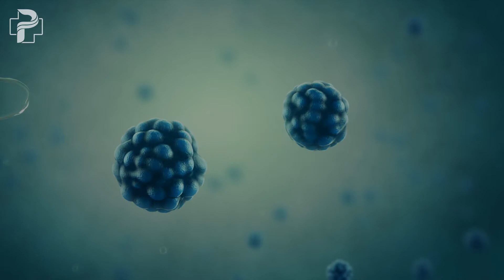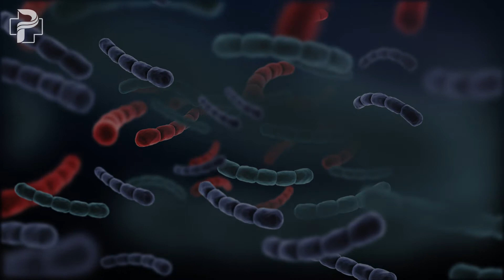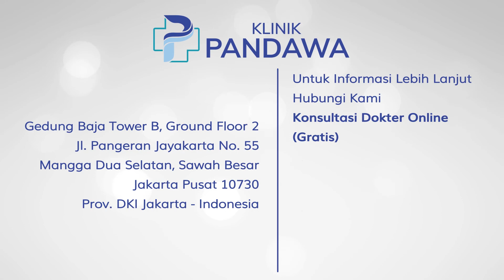Kenali Penyakit Trikomoniasis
Sahabat Pandawa, ternyata salah satu penyakit menular seksual tidah hanya gonore, sifilis, dan herpes kelamin saja, lho. Salah satu penyakit meluar seksual yang lainnya ialah Trikomoniasis. Trikomoniasis ini biasanya menimbulkan gejala yang tidak nyaman seperti rasa gatal, perih, serta mengeluarkan cairan yang baunya tidak sedap di kemaluan.

Penyakit Trikomoniasis ini biasanya menyerang pria ataupun wanita, tetapi wanita lebih rentan tertular. Jika pria yang terjangkit penyakit ini dapat menularkan ke pasangannya melalui hubungan intim. Nah, untuk info lebih lengkapnya kita simak lebih lanjut yuk apa saja penyabab Penyakit Trikomoniasis dan bagaimana cara mengobatinya. Yuk, simak lebih lanjut di video ini.

Hubungi kami untuk mendapatkan informasi lebih lanjut, perawatan dan pengobatan melalui nomor:
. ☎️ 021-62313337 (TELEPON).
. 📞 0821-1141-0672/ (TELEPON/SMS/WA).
📍 Alamat:
📍 Klinik Pandawa, Gedung Baja Tower B, Lt GF 2.